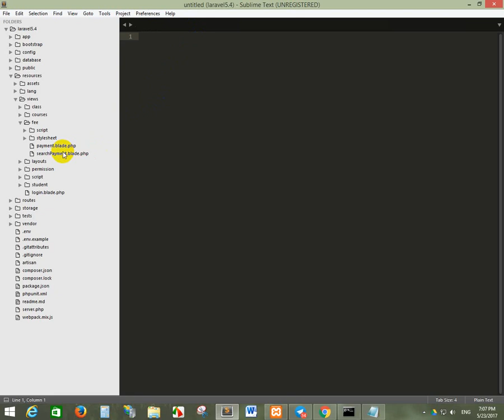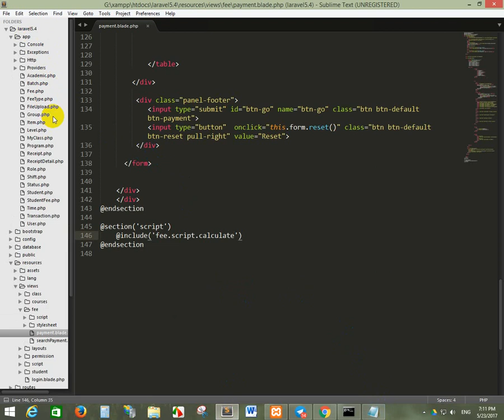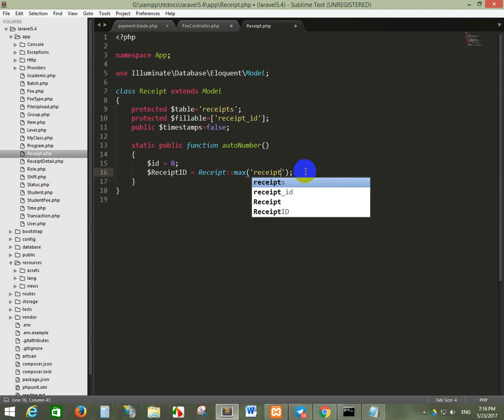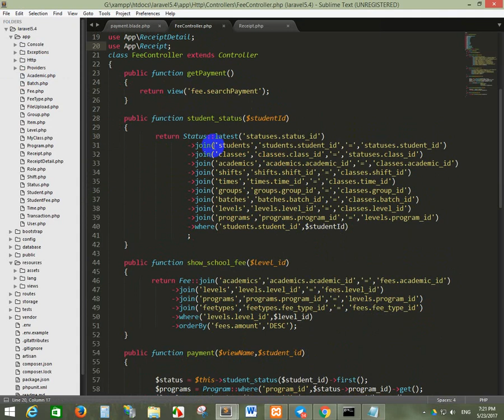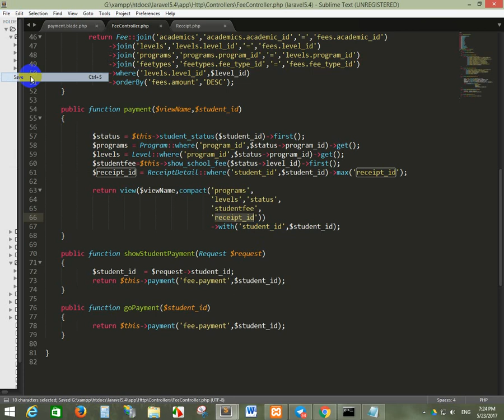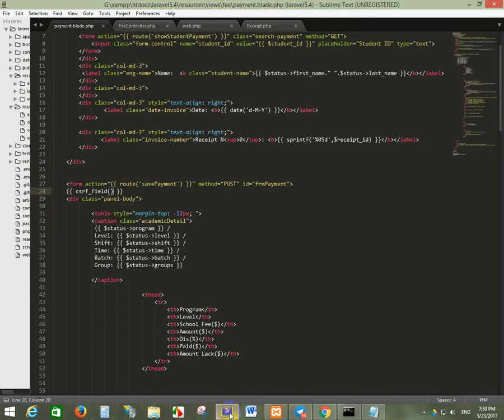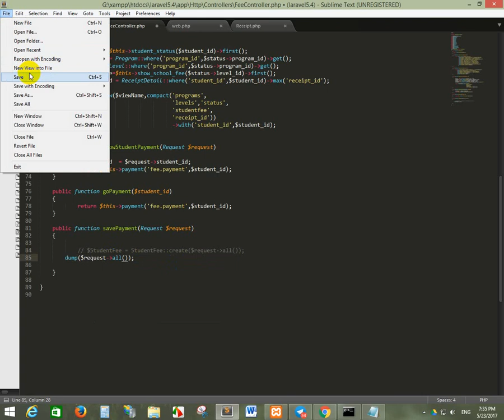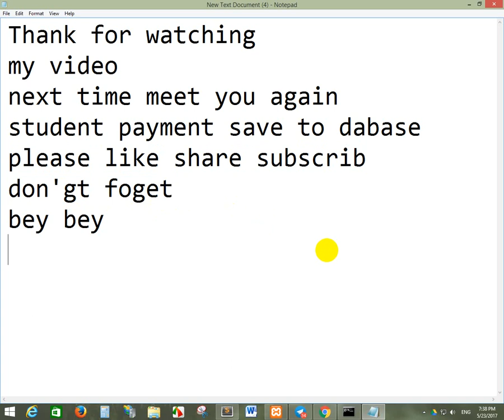Laravel 5.4 Student Management System - calculate fee part 21 - admin panel laravel part 21